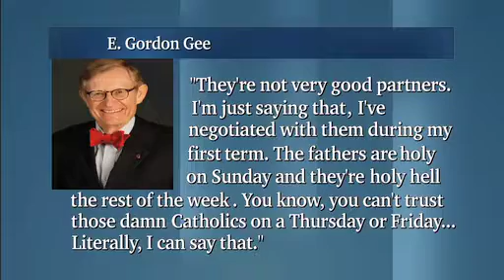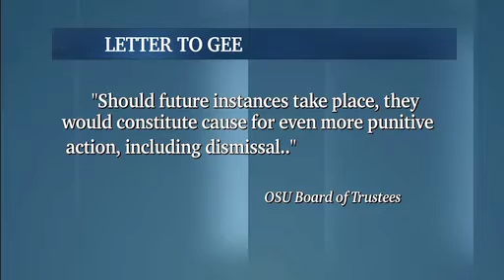Columbus on the Record: OSU President Gordon Gee Strikes Again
Columbus On The Record, May 31, 2013